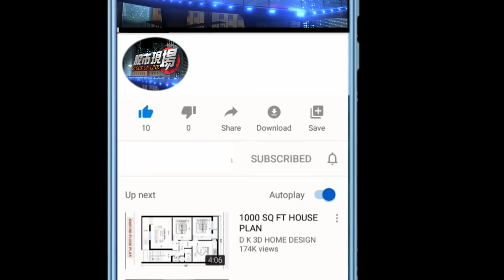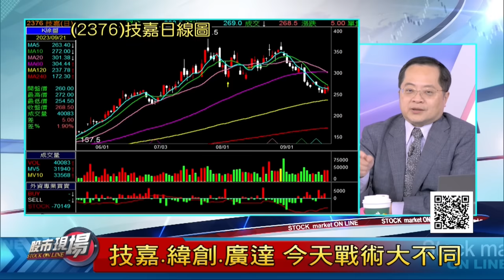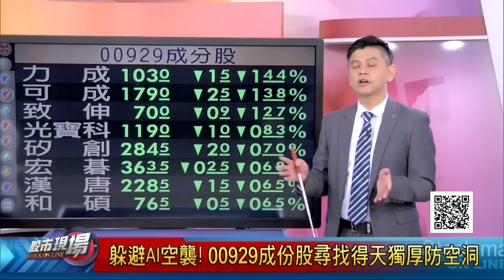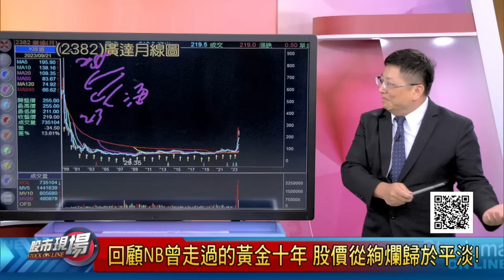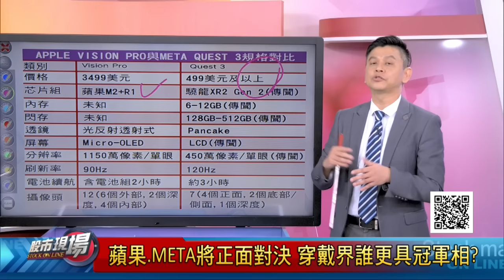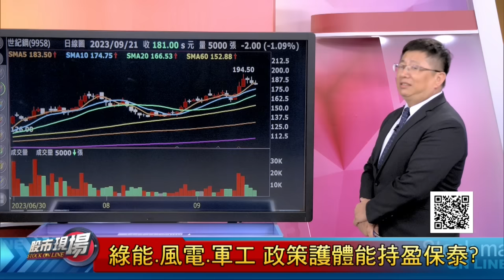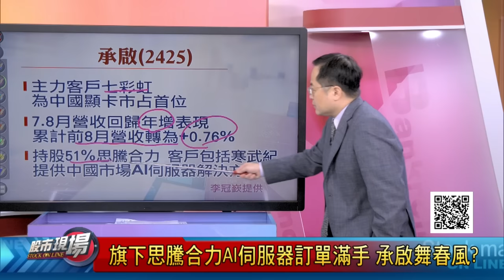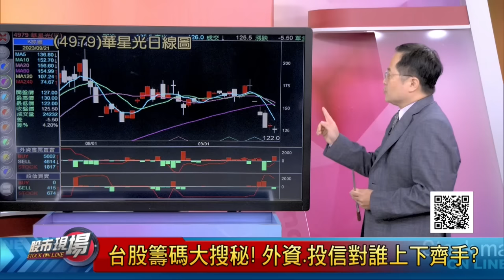【日K連4黑防守16264!台積電破534元!AI盤中反擊 技嘉.緯創.廣達收紅!00929嚇鼠寶寶 埋伏成分股等機會!】20230921(周四)股市現場(完整版)*鄭明娟(林漢偉×黃靖哲×李冠嶔)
◎來賓◎
摩爾投顧 林漢偉
運達投顧 黃靖哲
顧德投顧 李冠嶔

●00:00:00 鮑爾嚇壞股匯債
(林漢偉×黃靖哲×李冠嶔)
鮑爾年內再升息 嚇壞股.匯.債市!台積電失守534元 大盤恐跌到萬五?AI三劍客是誰在買?

●00:00:00 00929的11精兵
(林漢偉)
鮑爾比預期還要鷹!00878選到AI股變心哀!00929從秒填息變貼息?11檔成分股成浴血鳳凰?

●00:00:00 美科技股遇瓶頸
(黃靖哲)

●00:00:00 比特幣走出黑暗
(李冠嶔)
比特幣又浴火重生?傳貝萊德大買1.22萬枚 野村推比特幣基金!板卡廠等待黎明前的曙光?

●00:00:00 穿戴裝置新戰場
(林漢偉)
META推全新Quest 3 迎戰蘋果VisionPRO!威盛可望"宏"圖大展?GIS.昇佳電子"穿"針引線?

●00:00:00 政策股成避風港
(黃靖哲)
大亞"綠"到發光 發展AI不可或缺?台船連兩日返航 軍工重踢"政"步?精剛成i15隱形受惠?

●00:00:00 板卡族群大檢視
(李冠嶔)
英特爾聯手宏碁推AI筆電 微星拚車用.AI不落人後?輝達協力廠"醫"起動!承啟.華擎奮起!

●00:00:00 法人籌碼+強股
(李冠嶔)
00929鎖碼陽明為何椿?外資買盤多為隔日沖!聯陽漲得比疫情高?文曄別再追?精剛"鈦"亮?

【非凡搶先報】09:00
【非凡新聞通】17:30
【全球新觀點】18:30
【股市現場】20:00
【非凡全球報導】23:00
【只要錢長大】每週六 21:00